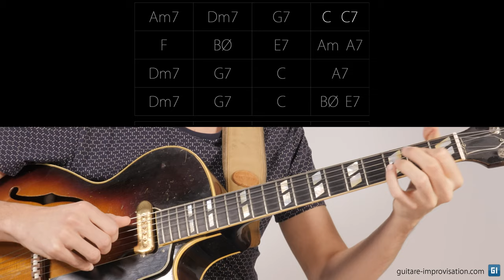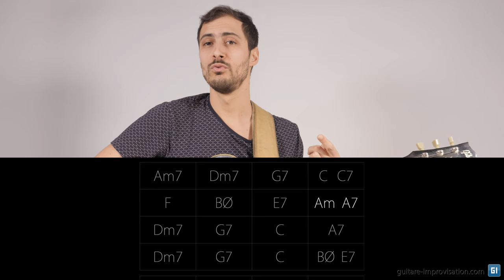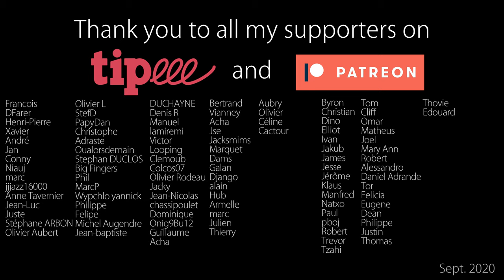Comment remarquer si le (contre)bassiste est décalé ?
Quand on joue en groupe, il est très utile d'arriver à remarquer si un membre du groupe (nous-même compris) s'est décalé. Pour ça, il faut se forcer à écouter le son d'ensemble et être capable de reconnaitre s'il ne correspond pas à "comment ça devrait sonner". Ça n'est pas évident car c'est un travail à mi-chemin entre les sensations, la mémorisation (harmonique) et la gestion de votre attention. Pour travailler ça, je vous ai concocté des fichiers audio avec des erreurs à reconnaitre (cf lien ci-dessus).

0:00 Intro
0:41 Jouer les accords en chantant le thème
2:00 Conseil secret
3:11 Basez-vous sur vos sensations
6:23 Exercices sur fichiers audio
9:00 Comment remarquez si vous êtes décalé
9:59 Soyez à l'écoute du groupe
14:20 Conclusion
14:59 Tipeee/Patreons supporters : Thank you !